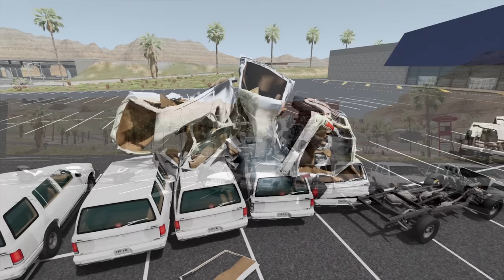Using an ATM as a bullet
Watch out next time you go get some money, these things can cause a lot of damage.